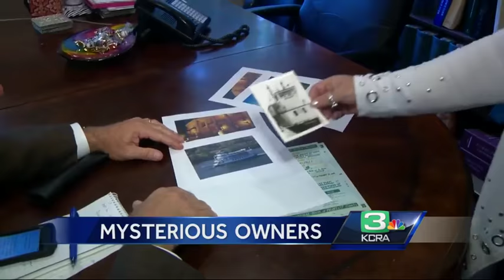Investigators seek men who abandoned capsized Delta boat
The capsizing of a paddle wheel boat, “Spirit of Sacramento,” near Bethel Island is still under investigation. But, the real challenge is identifying the two men who abandoned ship as it sank in the Delta.